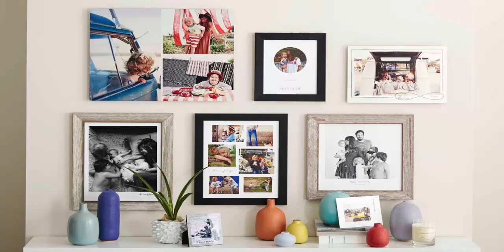Rustic Home Decor Ideas